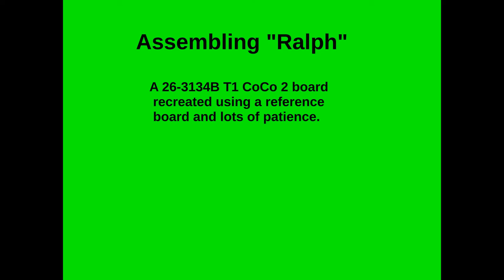Assembling "Ralph"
Ralph is what I named this CoCo 2 recreation board because "Ralph Hinkley"
was the protagonist in a show I watched as a kid, "The Greatest American Hero"
Aliens gave Ralph a suit that donned him with super powers but Ralph lost the instruction manual for the suit so he had to learn to use it through trial and error.

The connection here is that I could not find a schematic for this version of the CoCo 2 so I based it off of a schematic for a similar CoCo 2board and used a reference 26-3134B CoCo 2 board to buzz out the electrical connections.

the result is a usable schematic for the 26-3134B CoCo 2 board.

Download the designs for the CoCo boards here.

Music
A lil beat created by Mike Good (Twitter: GoodBeats) for the lil nouns cc0music.wtf library.

A special thanks to MrDave6309 for donating a reference board!